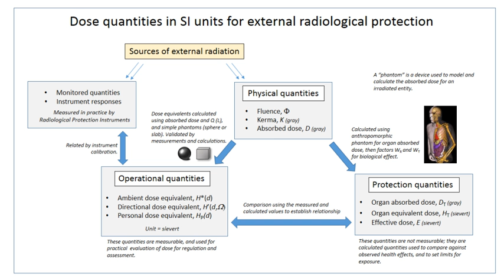Gray (unit) | Wikipedia audio article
00:01:00 1 Definition
00:02:09 2 Applications
00:02:22 2.1 Absorbed dose in matter
00:02:48 2.2 Kerma
00:03:49 2.3 Absorbed dose in tissue
00:06:55 3 Leading up to the gray
00:11:05 4 Radiation-related quantities
00:11:22 5 See also

- Socrates

SUMMARY
The gray (symbol: Gy) is a derived unit of ionizing radiation dose in the International System of Units (SI). It is defined as the absorption of one joule of radiation energy per kilogram of matter.It is used as a unit of the radiation quantity absorbed dose which measures the energy deposited in a unit mass at a certain position, and of the radiation quantity kerma, which is the amount of energy that is transferred from photons to electrons per unit mass at a certain position.
The corresponding cgs unit to the gray is the rad (equivalent to 0.01 Gy), which remains common largely in the United States, though "strongly discouraged" in the style guide for U.S. National Institute of Standards and Technology authors.The gray was named after British physicist Louis Harold Gray, a pioneer in the measurement of X-ray and radium radiation and their effects on living tissue. It was adopted as part of the International System of Units in 1975.